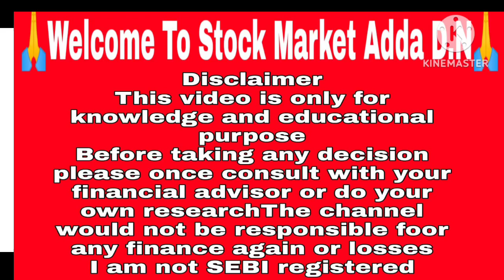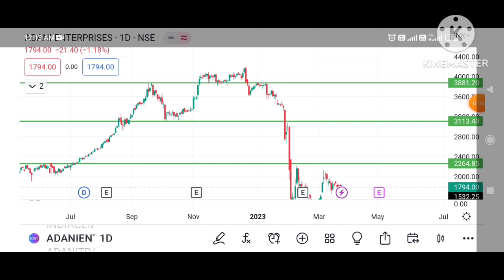ADANI ENTERPRISES SHARE NEW BREAKOUT ADANI ENTERPRISES SHARE PRICE support resistance I ADANI GROUP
ADANI ENTERPRISES SHARE NEW BREAKOUT I ADANI ENTERPRISES SHARE PRICE NEXT TARGET I ADANI GROUP STOCK

Penny Stocks